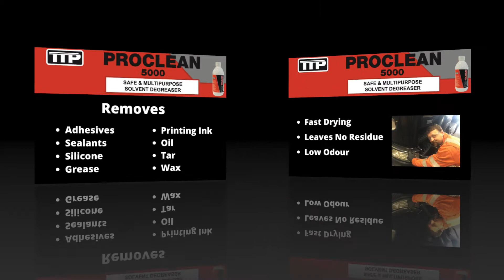Solvent cleaner and degreaser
Proclean 5000 is a highly effective cleaner and degreaser which is safe to use on plastics and rubbers. It will remove sealants, silicones, adhesives and tar. It is a fast drying degreaser which leaves no residue and is extremely low odour.